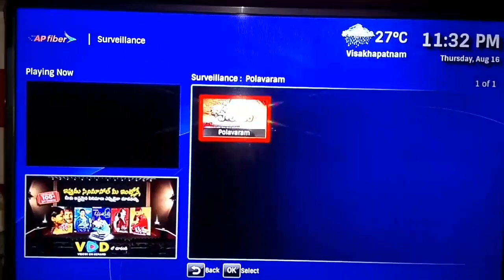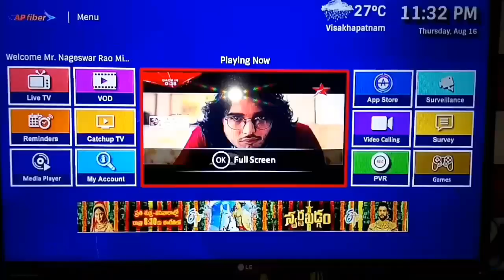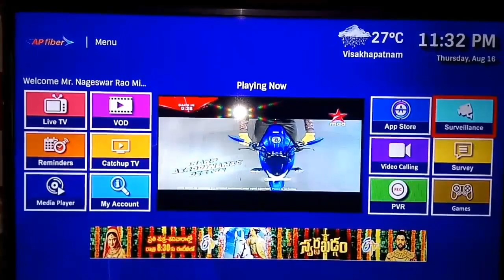Ap fiber in the polavaram project cc camera live ap fibernet | Apsfl polavaram live in telugu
Hai friends in the ap fiber setup box Polavarm project works cctv camera live programs in daily watching